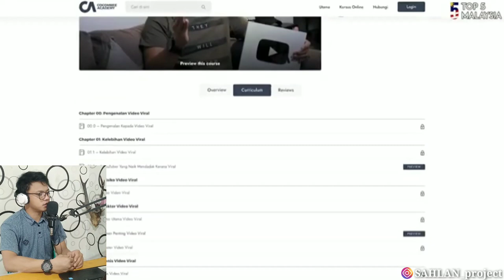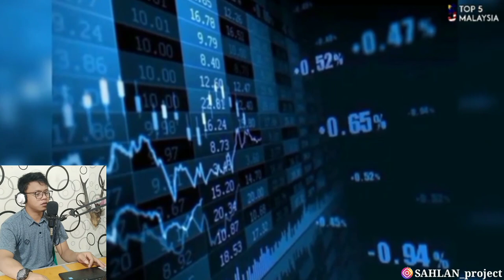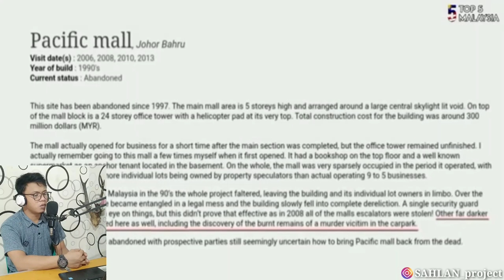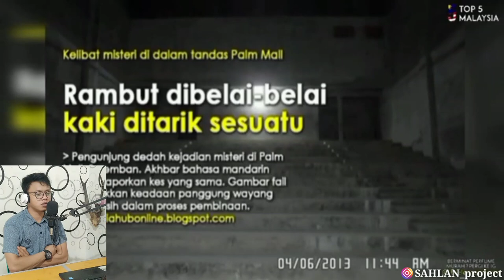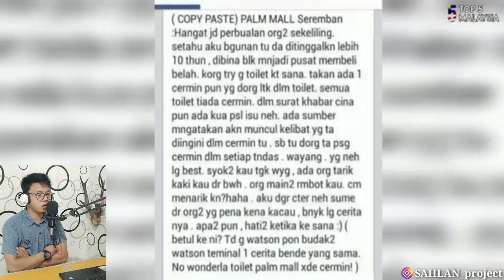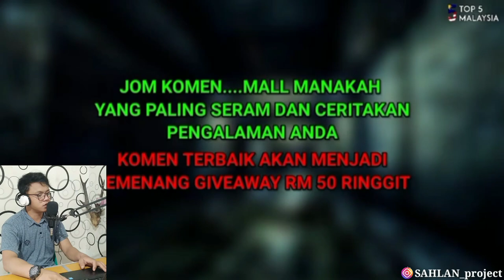MALL Paling berhantu di malaysia - indoreact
Name : SAHLAN